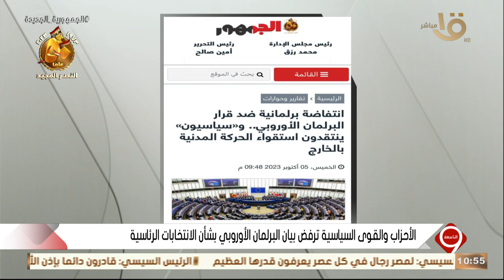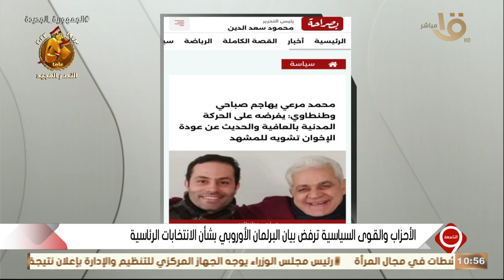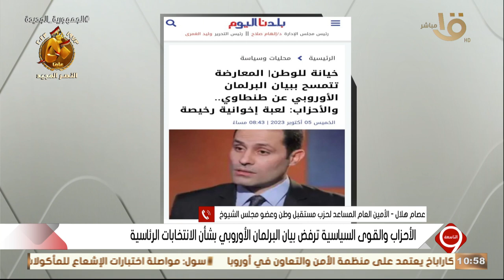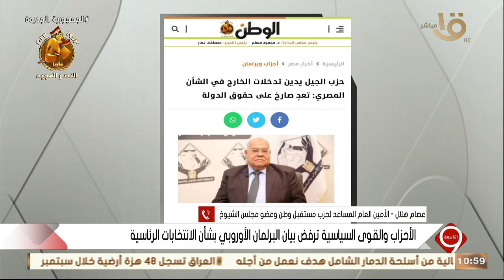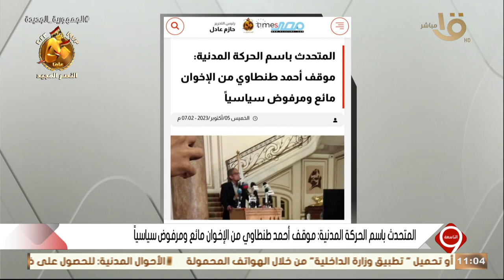الأحزاب والقوى السياسية ترفض بيان البرلمان الأوروبي بشأن الانتخابات الرئاسية.. الكاملة 5-10-2023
التاسعة | الأحزاب والقوى السياسية ترفض بيان البرلمان الأوروبي بشأن الانتخابات الرئاسية.. الحلقة الكاملة 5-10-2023